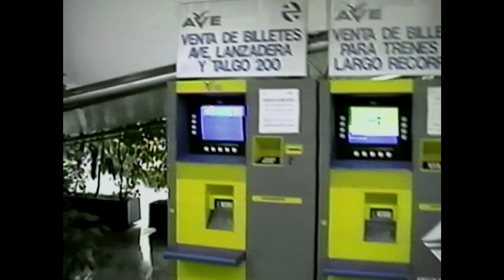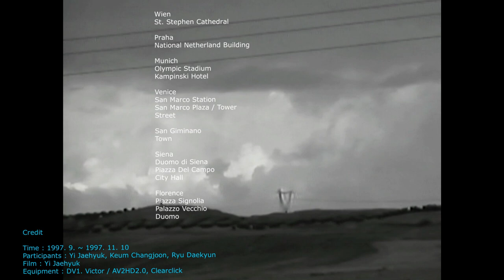Europe 1997 건축가의 V-log 23탄 Prado Museum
1997년 10월 22일
49박50일 Europe 건축여행
Prado Museum, Madrid Spain

Credit
Time : 1997. 9. ~ 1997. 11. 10
Participants : Yi Jaehyuk, Keum Changjoon, Ryu Daekyun
Film : Yi Jaehyuk
Equipment : DV1. Victor / SV-CR6700. Samsung / AV2HD2.0, Clearclick